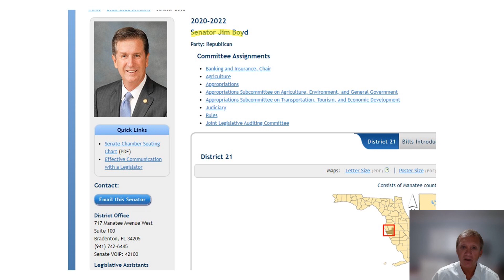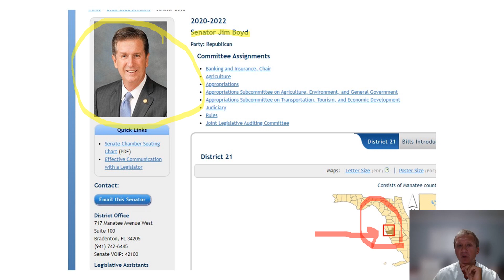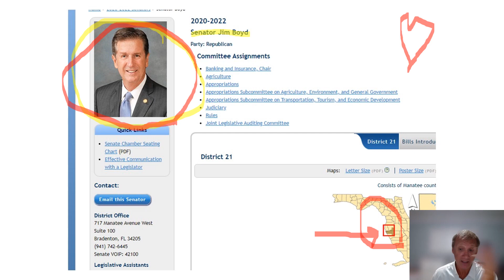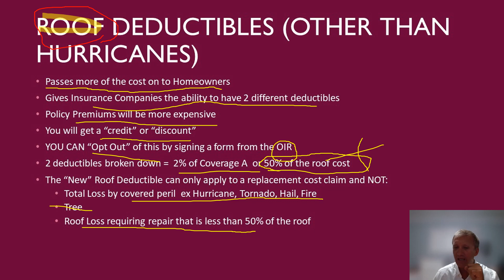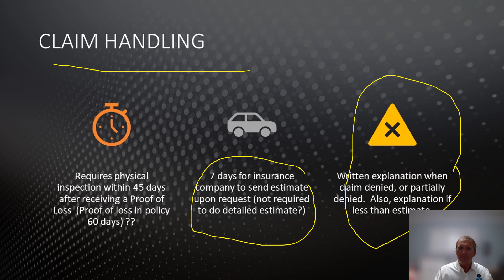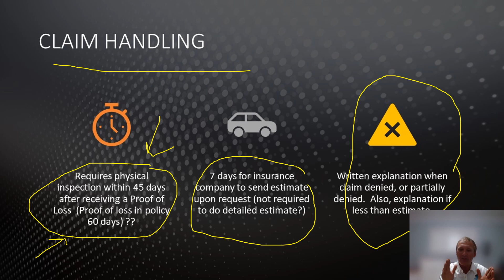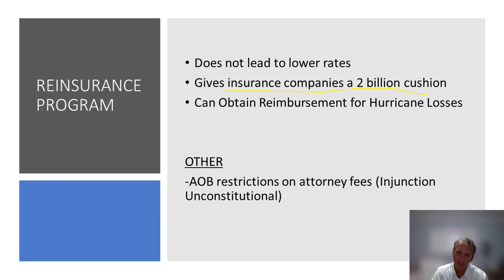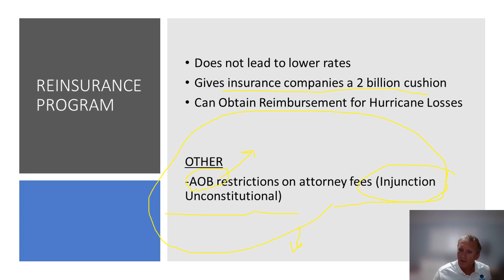What is the New Insurance Law in Florida [What it means to Homeowners]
On Thursday, May 26th, Governor DeSantis signed into law the New Insurance Bill to help insurance companies and hurt homeowners. What are the new insurance laws in Florida?

In this video, I review the new laws in Florida and give you my insight as to whether these laws will have any ramifications on you the homeowner.

The New Laws are to help the CEO's of Florida Insurance Companies and help them make millions and millions in profit while at that same time, continue to cripple homeowners and help propel them into financial disaster.

The main politician behind these laws is Senator Jim Boyd- Brandenton. The insurance companies found a devoted friend in Mr. Boyd who is also an insurance agent. I find it hard to believe someone wakes up in the middle of the night saying "you know what, I'm going to fight for the big multi-millionaire insurance company" But Mr. Boyd will tell you his passion is making sure insurance companies are protected, his pocketbook protected, and the little guy (homeowners) fall flat on their face.

I review the latest laws in Florida for you to understand.

If you need help with a claim or have a question feel free to give me a call.